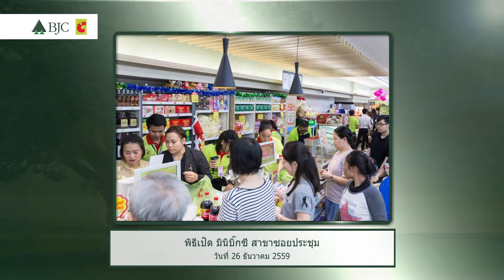PR News mini BigC ซอยประชุม